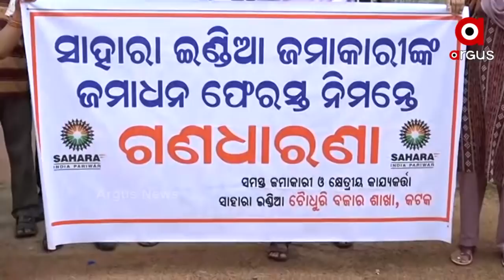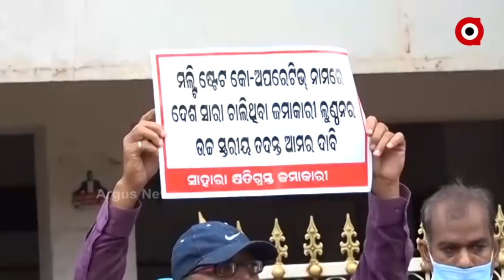Protest Against Sahara India | ArgusNews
The Sahara India company has lured depositors by showing them a lucrative scheme and the depositors have complained that they have not returned the money even though the deposit has already matured. Protesters protested in front of the Sahara India office in Sahid nagar today and warned that there would be an agitation if the deposit was not returned immediately.